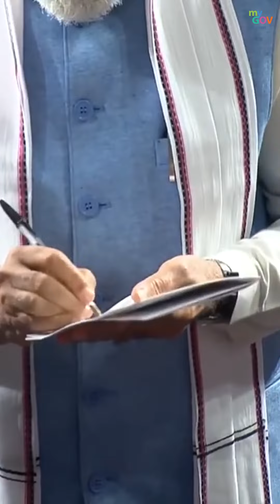When PM Modi Left the USCongress Spellbound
Witness the unforgettable moments when PM Modi left the US Congress in awe.